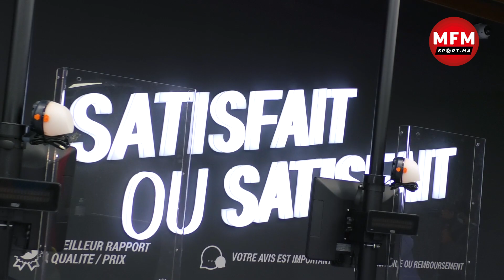بمواصفات متطورة.. "ديكاتلون" تزين كورنيش عين الدياب بأكبر متجر في إفريقيا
MFM Sport